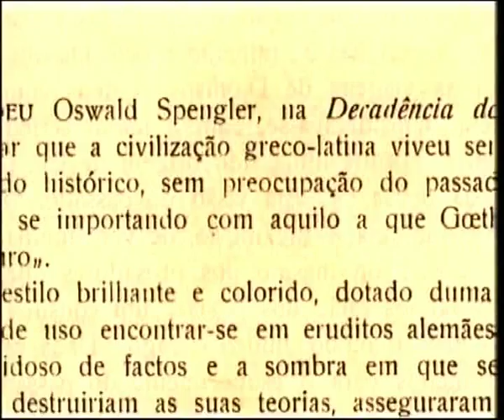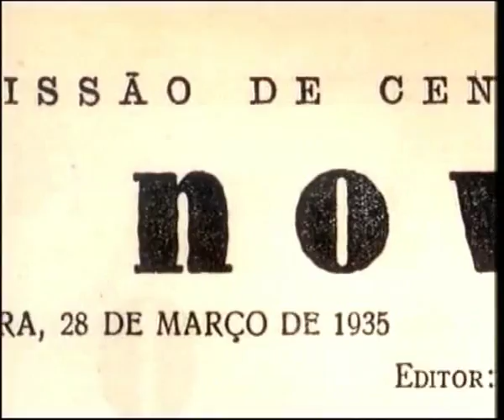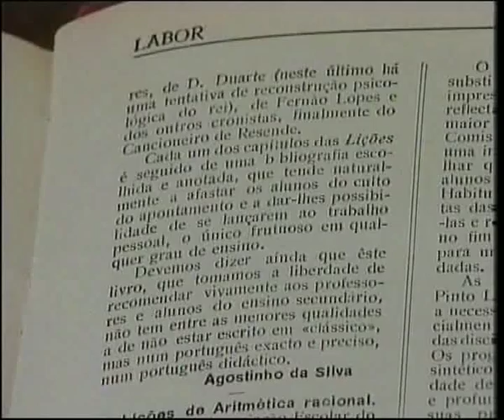Agostinho da Silva - pensamento vivo - parte 2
Documentário